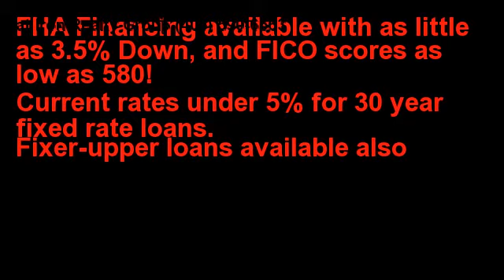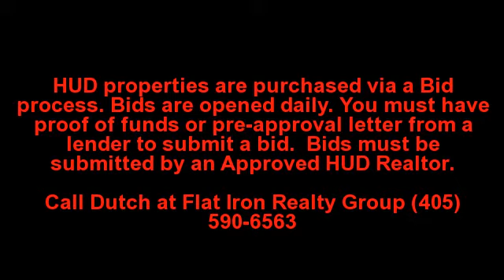HUD House for Sale,